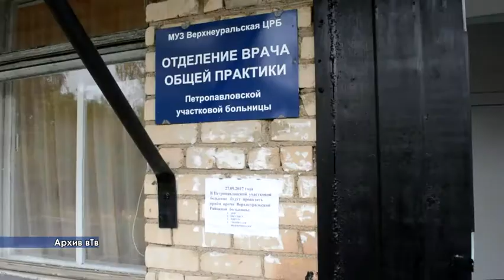788 ЗСО и ФОРУМ в ПЛАСТЕ